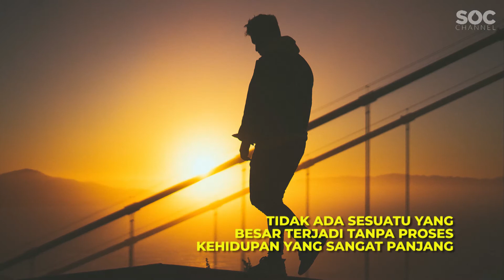Esensi Attitude | Timotius Adi Tan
Sebesar apapun pintu yang ada di dunia ini, kuncinya selalu kecil. Kunci yang kecil selalu bisa membuka dan juga menutup pintu sebesar apapun!

Seperti itulah Attitude, Attitude bukanlah sesuatu yang besar. Itu adalah something good and small, hal kecil dan baik yang di lakukan secara terus menerus yang pada akhirnya akan menjadi gaya hidup dan itu akan membawa pada Destiny kita!